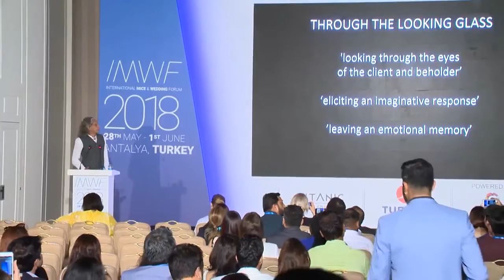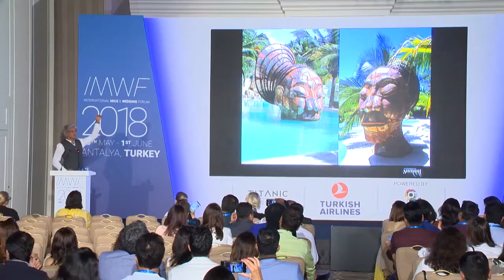IMWF 2018 Keynote Speech: Sumant Jayakrishnan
International Mıce & Wedding forum 2018 keynote speeches